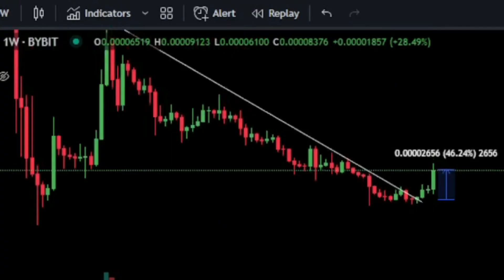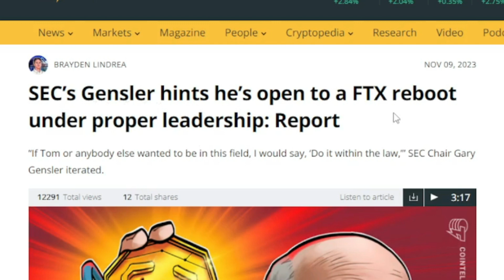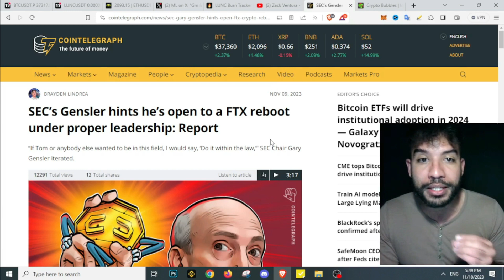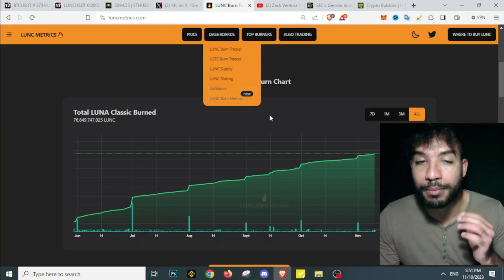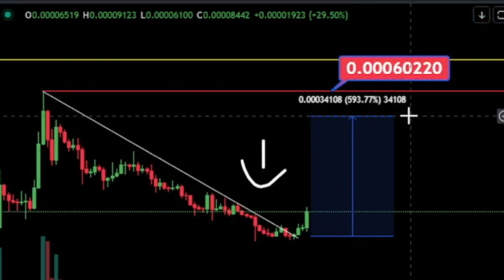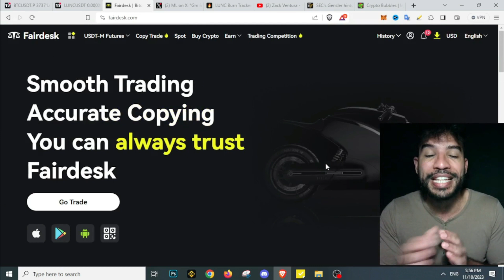Terra Luna Classic: BIG NEWS - Here Is Why 1$ Is On the Table Now!!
Terra Luna Classic Price Prediction! Terra Luna Classic Price targets - LUNC Price Prediction

✅ Trade on FairDesk No KYC No VPN up to $35k Deposit Bonus💰(CopyTrade My Trades):

▶ TOPICS
Terra Luna Classic Price Prediction
Terra Luna Classic Price targets